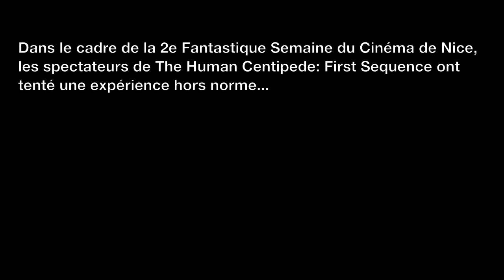Festival 2011: Human Centipede live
Aperçu de la 2e Fantastique Semaine du Cinéma
qui s'est déroulée du 24 au 30 octobre 2011 à Nice
Théâtre de la Cité & Cinéma Mercury

Jour 2
introduction du film THE HUMAN CENTIPEDE: FIRST SEQUENCE de Tom Six
Les spectateurs sont rentrés à quatre pattes et en file indienne dans la salle de cinéma !